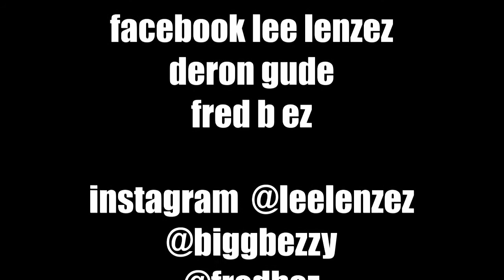CODEINE BY FRED B EZ